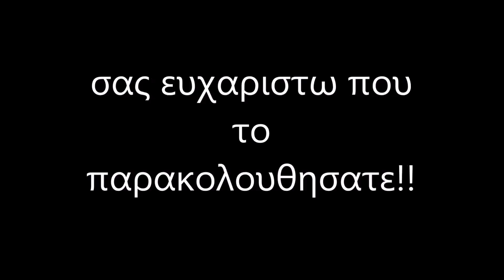fishing for barracuda live catch fish